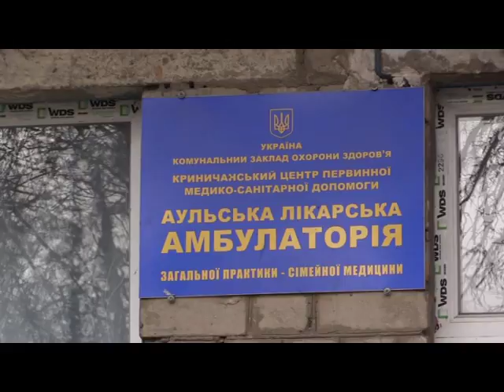Загадкова смерть у селищі Аули - 5 трупів без ознак насильства